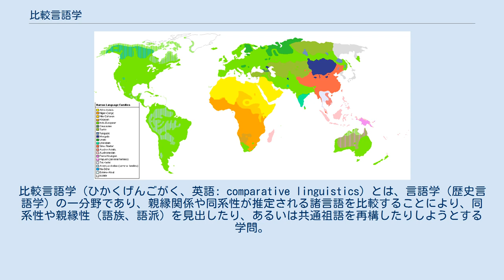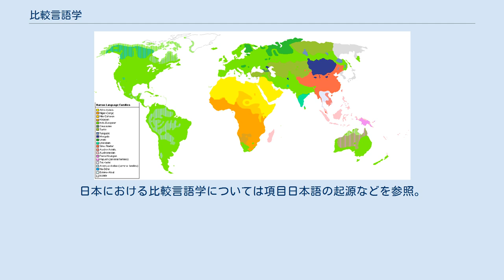比較言語学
比較言語学（ひかくげんごがく、英語: comparative linguistics）とは、言語学（歴史言語学）の一分野であり、親縁関係や同系性が推定される諸言語を比較することにより、同系性や親縁性（語族、語派）を見出したり、あるいは共通祖語を再構したりしようとする学問。
 インドからヨーロッパの言語をまとめた「インド・ヨーロッパ語族」（印欧語族）に関するものが代表的。
 一方、歴史的関係の解明を目的とせず、複数の言語を比較する研究は対照言語学と呼ばれ区別される。
 印欧比較言語学への批判としてはフーゴ・シューハルト(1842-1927)の批判がある。
そもそも比較言語学の研究方法が可能であったのは、比較対象であるそれぞれの言語が相互に比較できるほどの類似点を備えかつ独自の構造を持っていて、さらにそれらがほかの言語と混じり合うことなく、固有の発展を経てきたという前提に立つからである。
しかし言語が相互に影響しあったり混じり合うという合成物であるとしたら、この方法は成立しない。
シューハルトは比較言語学の静態的な前提でなく、言語は変化する動態的な存在であるとして、クレオール言語学への道を開いた。
 むろんこうした批判をもって比較言語学が無効とするのは不当であり、比較言語学がこれまでに言語研究を深化させたことは否めない。
シューハルトとは直接的な関係はないものの、20世紀の言語研究において、たとえばノーム・チョムスキーの生成文法論やローマン・ヤコブソン、クロード・レヴィ＝ストロースら構造主義の理論的進展によって、言語構造の内在的分析が重視され、比較言語学は旧態として批判的に受容されたこともあった。
 また、少数言語が滅亡していくなか、フィールドワークや現地調査が優先され、比較言語学的な系統論はこれまで軽視されることもあった。
 たとえば「アルタイ言語学」などの日本語系統論は戦前の政治的な背景を想起させるため戦後は忌避される傾向が強く、現在にいたっている。
しかしアメリカやロシアの言語学ではアルタイ諸語の比較研究は現在でも継続されている。
 以下、西欧における比較言語学について記述する。
日本における比較言語学については項目日本語の起源などを参照。